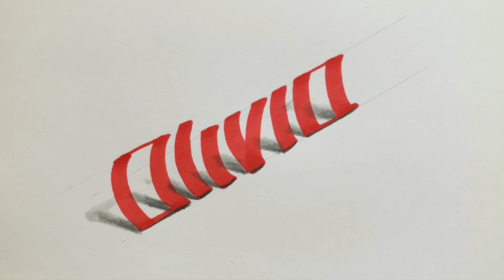Drawing 3D Popular Names #2 How to Draw 3D Lettering - 3D Calligraphy Trick Art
Can you find your name?

Material used:
Paper: (A5)
Pencil: PRISMACOLOR EBONY Jet Black Extra Smooth graphite.
STABILO graphite pencil (HB)
"Paper pencil"
WINSOR & NEWTON Brushmarker.
 Plastic or Paper - Wes Hutchinson.